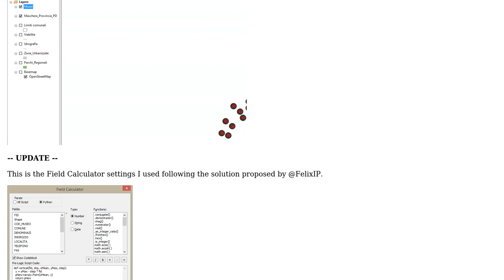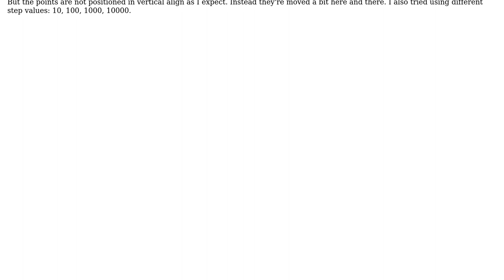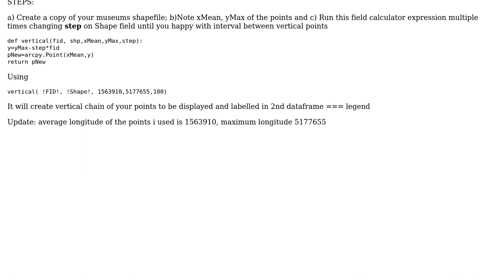GIS: Adding labels with symbols to legend in ArcMap?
With thanks & praise to God, and with thanks to the many people who have made this project possible! | Content (except music & images) licensed under CC BY-SA | Music | Images & others | With thanks to user PolyGeo user FelixIP user Cheshire Cat and the Stack Exchange Network Trademarks are property of their respective owners. You are responsible for your own actions.